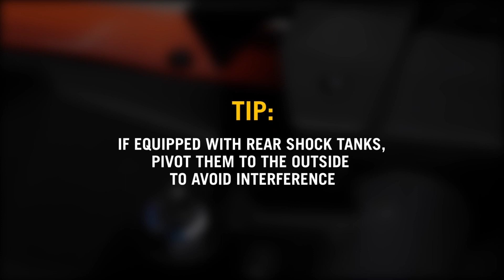CAN-AM LinQ PIVOTING RACK INSTALLATION - MAVERICK X3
This video features an overview of the installation of the LinQ Pivoting Rack on a Can-Am Maverick X3.  Easy to follow step by step instructions will make your installation fast and simple.

For Can-Am Part Number: 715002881 (Black)
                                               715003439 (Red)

The Can-Am LinQ Pivoting Rack is one of the best accessories you can add to your Maverick X3 when you need more usable cargo and storage space. The assembly is built on a strong frame of tubular steel and mounts to your machine’s cage right above the bed.  The rack deck features multiple tie-down points and several places for LinQ fasteners. The rack’s pivots up and away from the bed so you can have full access to any boxes, trunks, or coolers in the back of your machine.
LinQ quick-disconnect fasteners make it ready to swing out of the way and lockable gas shocks keep the rack in the upward position without you having to hold it. This makes the Pivoting Rack the perfect spare tire rack, but it also quite useful for other LinQ accessories like trunks, cooler, gear grips, or gun racks.  Black or red color tubular frame is a perfect fit with your Maverick X3 cage and give to your vehicle a nice and harmonized look.

For more information about the LinQ Pivoting Rack for Can-Am or other LinQ accessories, check it out

Similar LinQ Pivoting Rack is also available for Can-Am Maverick Trail and Maverick Sport: